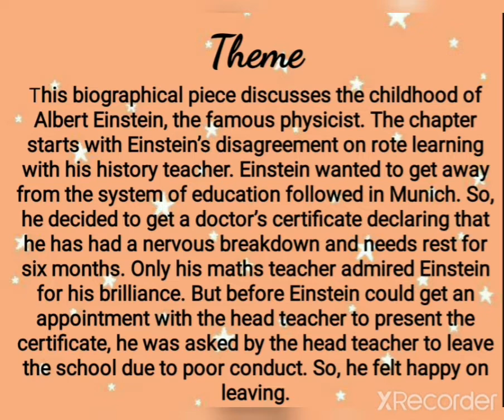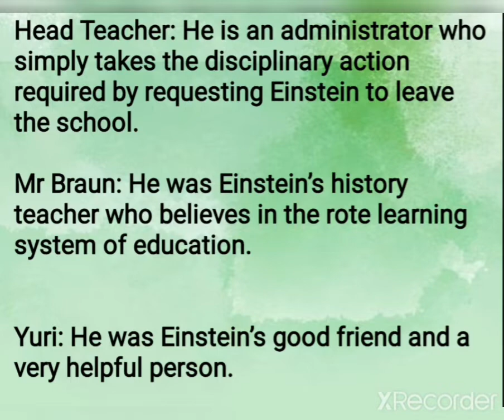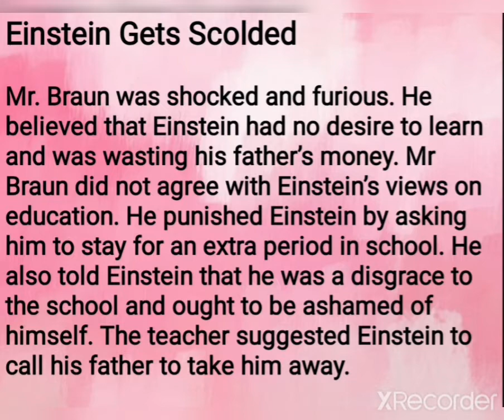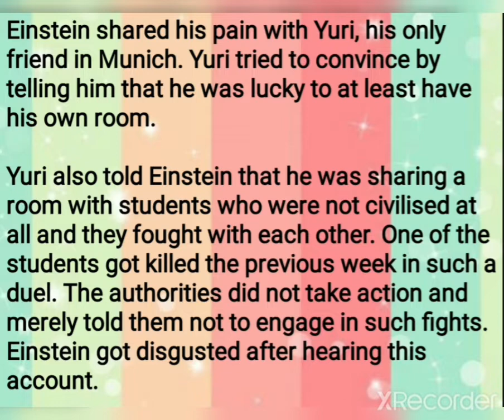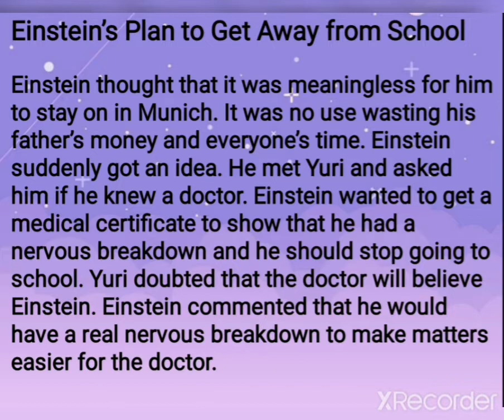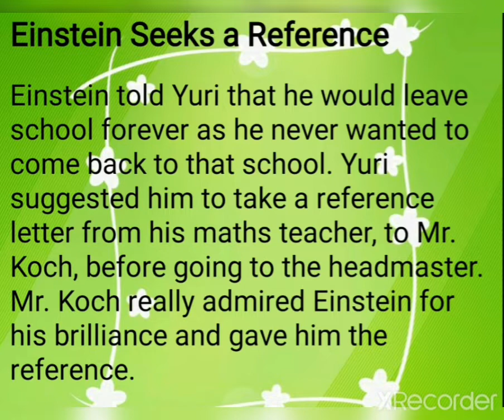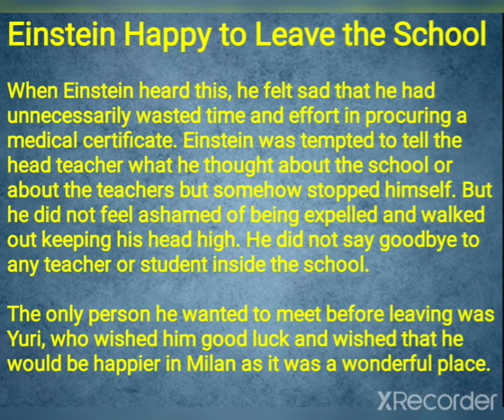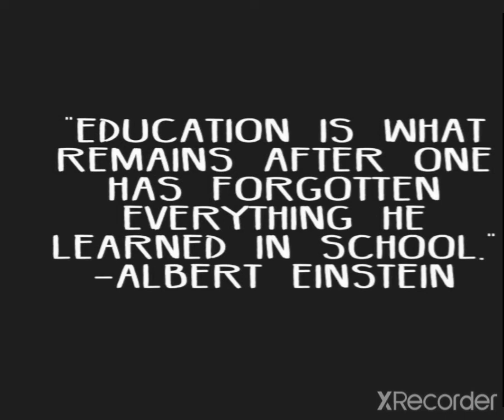ALBERT EINSTEIN AT SCHOOL- CLASS XI- SUMMARY